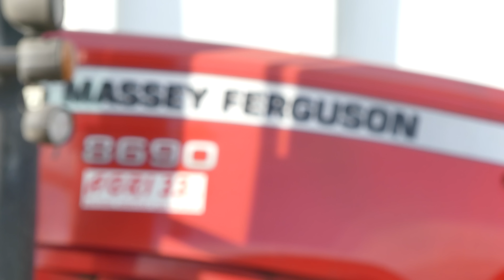BIG MOISSON 2017 / New Holland CR 10.90 & 9.90 / 4 x Semis Remorques + Transbordeur [4K/Phantom]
Trés gros chantier de moisson de blé 2017 en Charente Maritime
-France- !!

Vous pouvez aussi faire un petit tour sur ma chaîne pour voir mes autres vidéos par Drone !

MATERIEL :

- Moissonneuse New Holland CR 10.90 a chenilles + coupe 10.7m
- Moissonneuse New Holland CR 9.90 a chenilles  + coupe 10.5m
- Tracteur Massey 8690 + transbordeur Brochard 23m3
- 4 Semis Remorques
- Drone DJI Phantom 4 Pro (4K)
- Panasonic LUMIX Fz300 (4K)